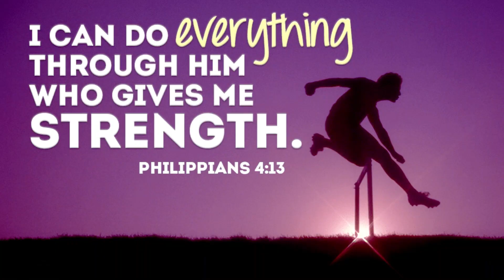Instant మజ్జిగ చాస్ మసాలా పౌడర్ని ఇలా చెస్కోని పెట్టుకొండి | Instant ButterMilk Chaas Masala Pwdr👌😋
Yummy & Tasty)
Gajar or carrot halwa best homemade sweet